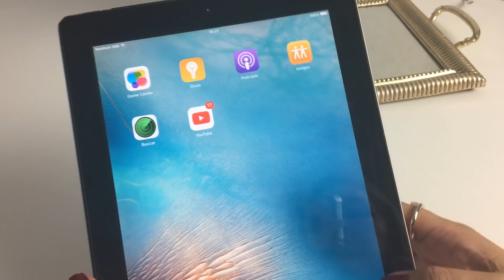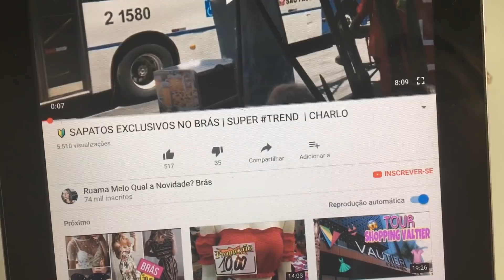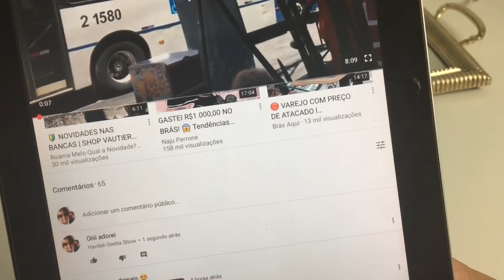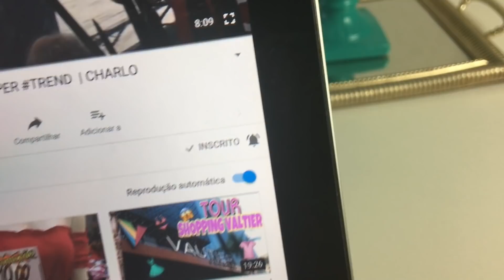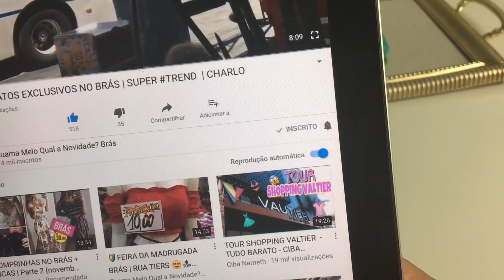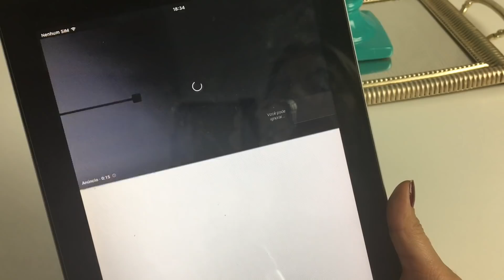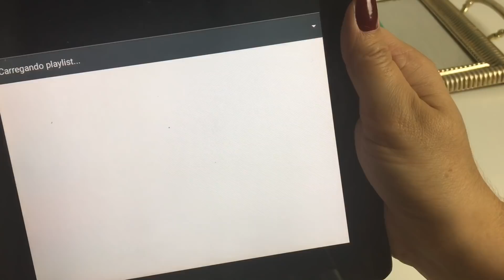🔰 COMO SE INSCREVER E ATIVAR O SININHO ? TREND RUAMA MELO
Amores este vídeo foi feito pra você que tem dificuldade em se inscrever compartilhar e vim de dar a dica pra ficar craque nesta plataforma seja muito bem vindo por aqui adorei 😍😍😍

Segue lá no Instagram @ruama.melo super novidades

Maratona completa Ruama

Maratona Verão 2018 :